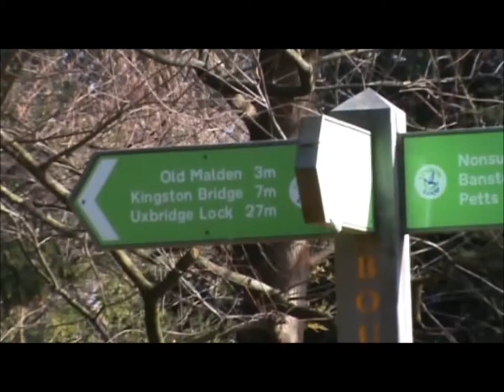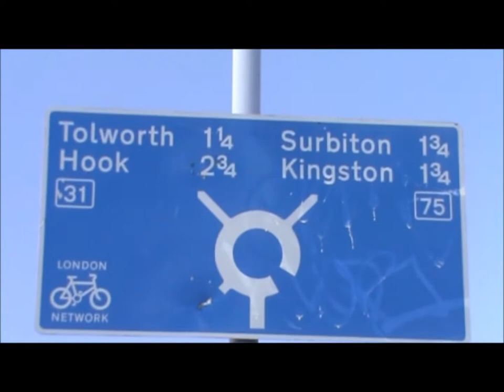8 March 2012 - VB247 - London LOOP- Section 8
Video Blog 247 - Section 8 of the London LOOP path - Ewell West to Kingston. I see what inspired the painting of the Drowned Ophelia, the oldest bridge in Surrey and The Chair of Majesty